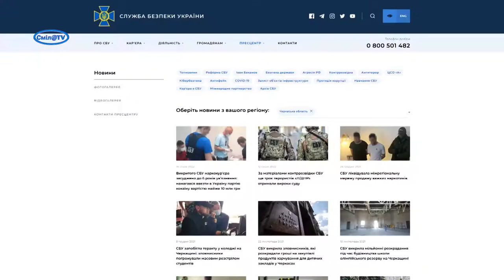Засудили наркокур’єра, який намагався ввезти в Україну партію кокаїну